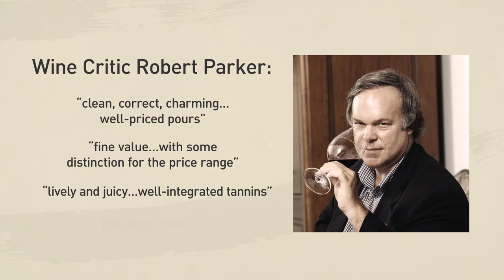Tabor Winery - Where Good Things Grow